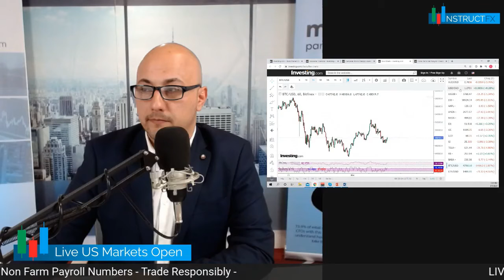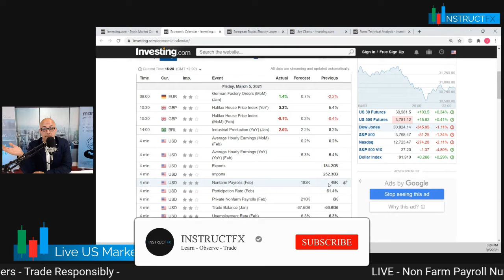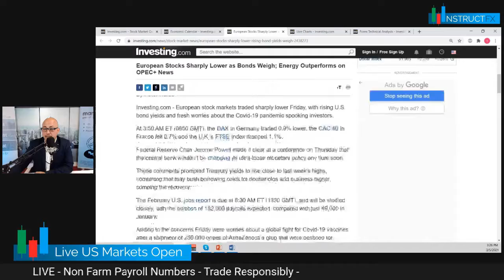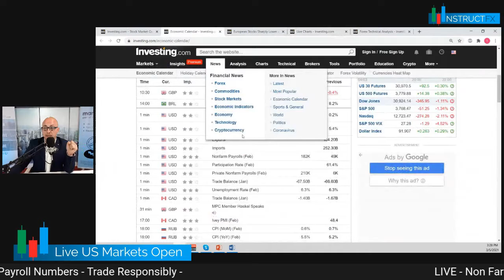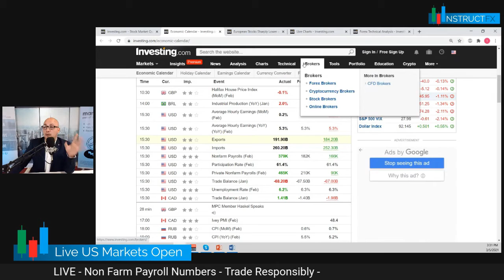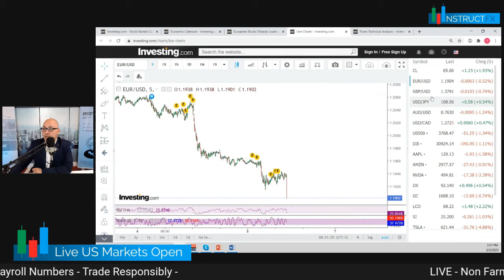NFP LIVE 05 03 2021 I DotFinancialNews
Live Broadcast of the NFP data and markets pulse.

By Viewing any material or using the information within this site you agree that this is general education material and you will not hold any person or entity responsible for loss or damages resulting from the content or general information provided here by DotFinancialNews, its employees, directors, or fellow members. Futures, Options, and Spot Currency Trading have large potential rewards, but also large potential risk. Please note that over 70% of the retail investor accounts lose money when trading CFDs.
You should consider whether you understand how CFDs work and whether you can afford to take the high risk of losing money.